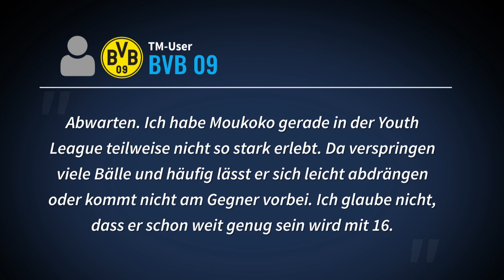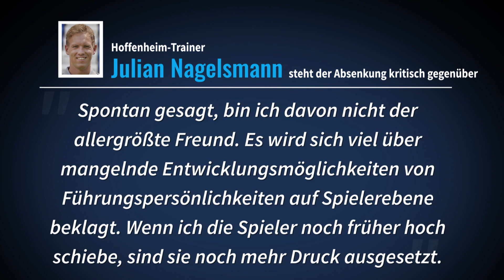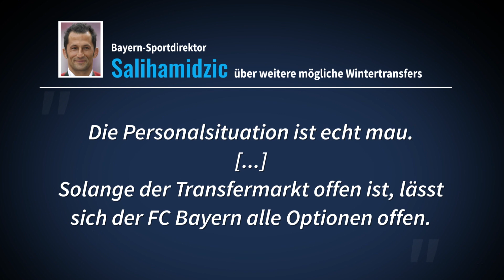Moukoko nächste Saison Profi? Bundesliga will Altersgrenze senken | TRANSFERMARKT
Heute bei Transfermarkt TV: Laut Informationen von „Bild“ und „Welt“ plant die Bundesliga die Altersbegrenzung zu senken. Demnach sollen ab der kommenden Saison Nachwuchsspieler schon mit 16 Jahren bei den Profis eingesetzt werden dürfen. Die Entscheidung treffen muss die DFL-Vollversammlung der 36 Klubs aus 1. und 2. Bundesliga. Einen entsprechenden Antrag hat Borussia Dortmund bereits angekündigt. Denn mit Youssoufa Moukoko hat der BVB wohl das größte Nachwuchstalent des deutschen Fußballs in den eigenen Reihen. Derzeit spielt der 15-Jährige für die U19 der Borussia, für die er in der laufenden Saison in 14 Ligaspielen 22 Tore erzielte.
Der Mittelstürmer könnte bei einer Senkung der Altersbegrenzung schon in der Hinrunde der Saison 2020/21 in der Bundesliga eingesetzt werden. Am 20. November dieses Jahres feiert der DFB-Nachwuchsspieler seinen 16. Geburtstag. Traut ihr Moukoko diesen Schritt zu und was sagen die Klub-Verantwortlichen zu dem Vorhaben?